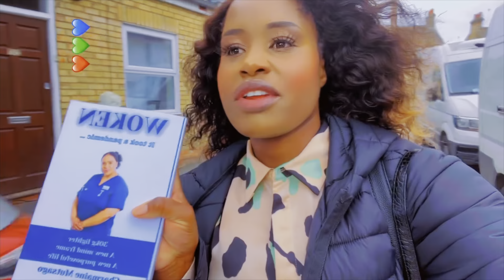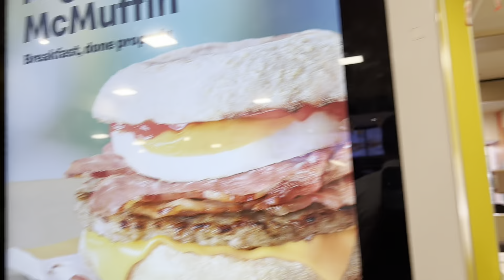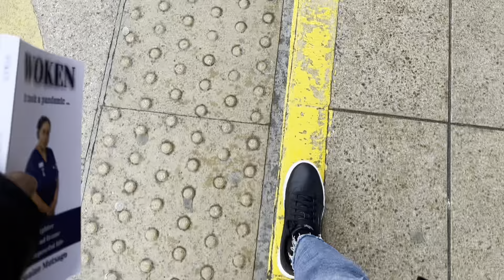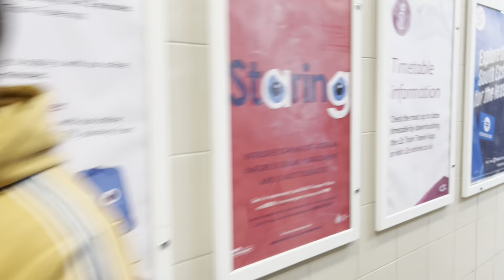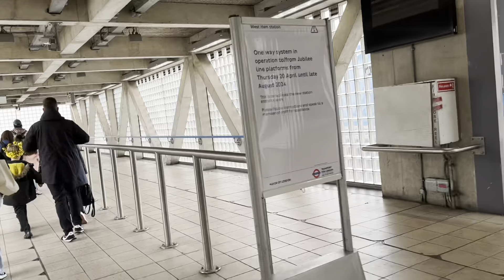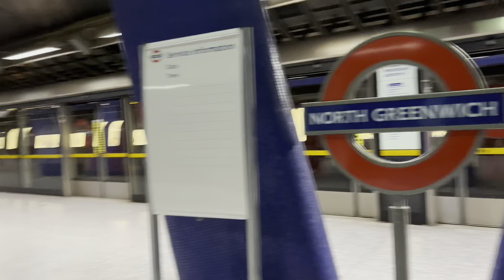|Day 1 of visiting London-England||Part 1|Southend-Westham-Stratford London||Exploring|